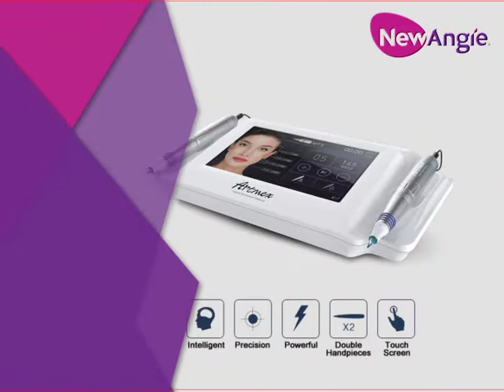V8 Lip eyeliner eyebrow areola digital makeup beauty device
wahtsapp: 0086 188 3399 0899